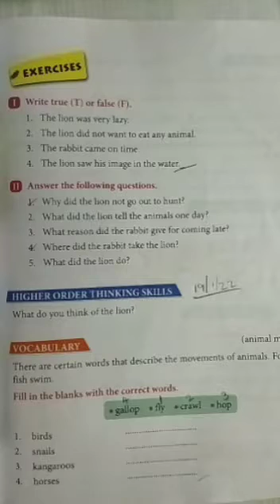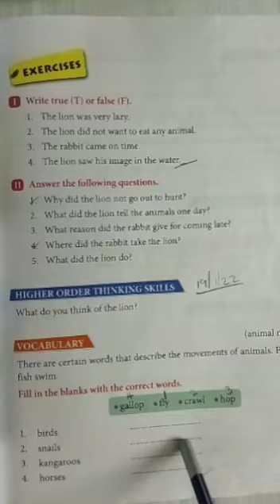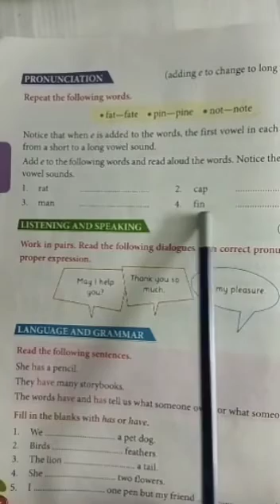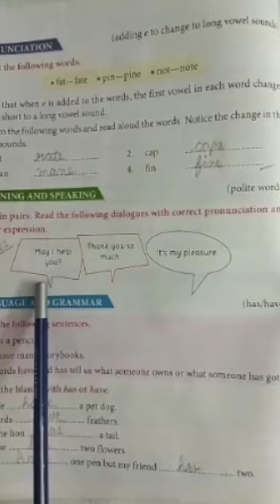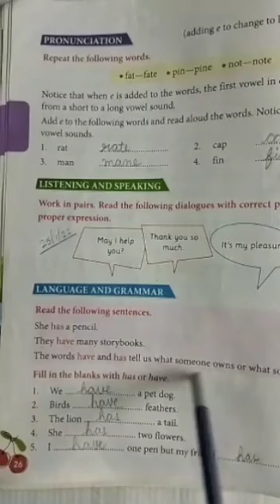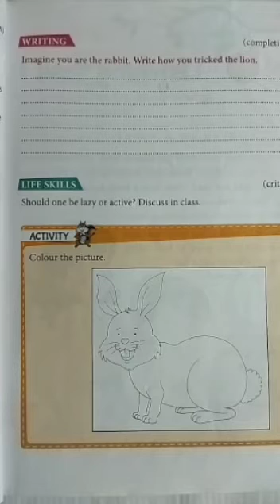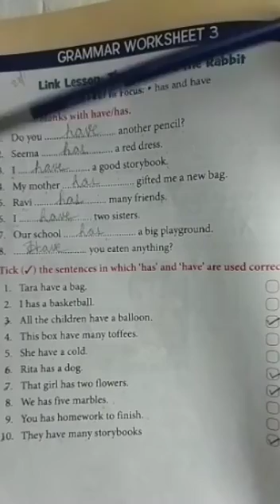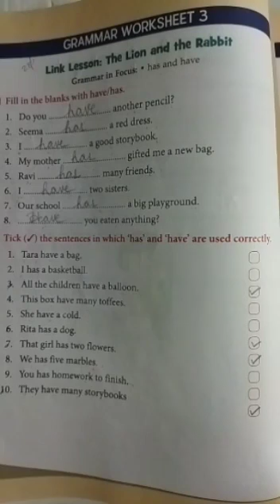class 1English The Lion And The Rabbit (part 2)has/have